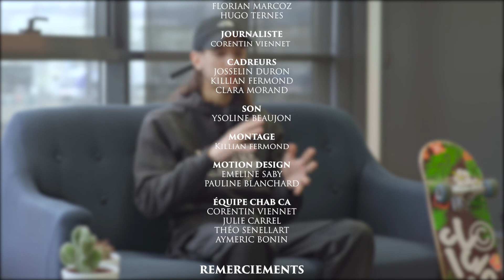CHAB ÇA ✧ Morad Slimani ✧ EP02 [Portrait d'un Krumper]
Chab ça #2 x Morad Slimani

Découvrez, Morad alias Junior Marvelous / Soldat Grichka un danseur / krumper lyonnais. Morad Slimani, qui s’est spécialisé dans le krump, une danse du début des années 2000 venue tout droit de Los Angeles, qu’il s’est approprié. De ses débuts et de la naissance de sa passion jusqu’à ses musiques préférées pour danser, sa façon de s’entrainer, ou même ses nouveaux projets, il nous raconte sa vie de danseur ! Il nous donne même ses conseils pour ceux qui voudraient se lancer dans la danse 🕺

Retrouvez-nous toutes les deux semaines avec un nouvel artiste lyonnais pour un nouveau podcast ! 🎙️

À dans deux semaines et bon visionnage ! 👊

Réalisation : Hugo Ternes
Journaliste : Corentin Viennet
Cadreurs : Josselin Duron - Killian Frmd  - Clara Morand
Son : Ysoline Beaujon
Montage : Killian Fermond
Motion Design : Emeline Sy - Pauline Blanchard

Remerciements

Merci à toute l'équipe de Chab ça : Julie Carrel - Théo Senellart - Aymeric Bonin – Florian Marcoz
Merci à Incipit Productions et Liv'Lyon pour la confiance
Merci à Lyon Ynov Campus pour l'accueil
Et enfin, un gros merci à Morad Slimani d'avoir accepté notre invitation et pour sa bonne humeur !